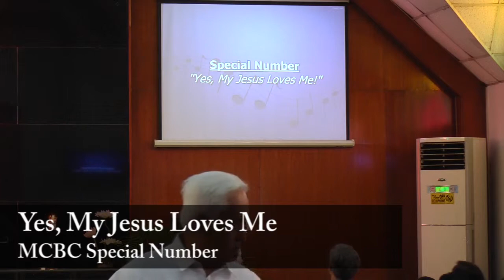Yes, My Jesus Loves Me (MCBC Special Number)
Title: Yes, My Jesus Love Me
Singer: MCBC Special Number
Date: September 2, 2018